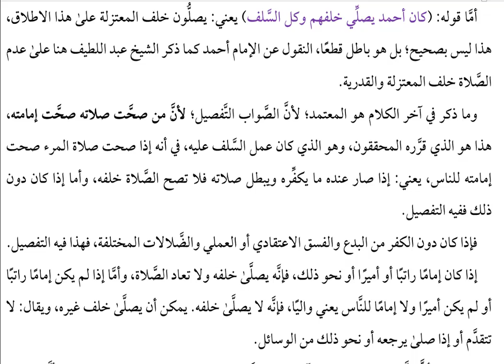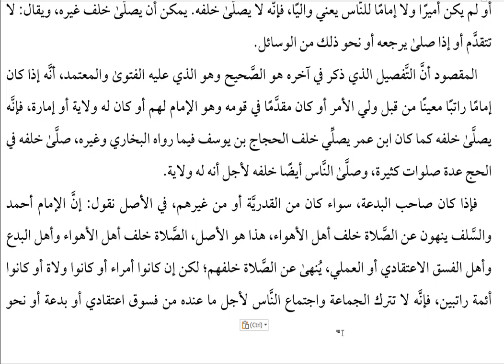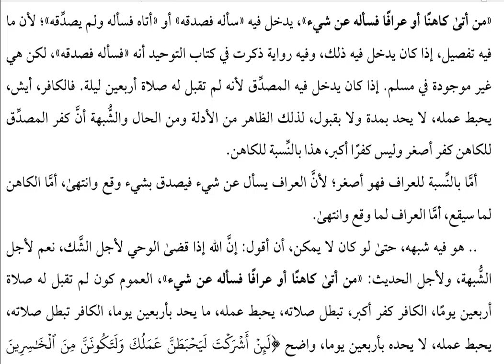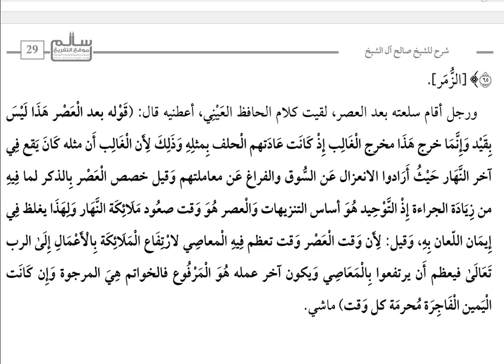تحفة الطالب والجليس في كشف شبه داود بن جرجيس|| الدرس 4